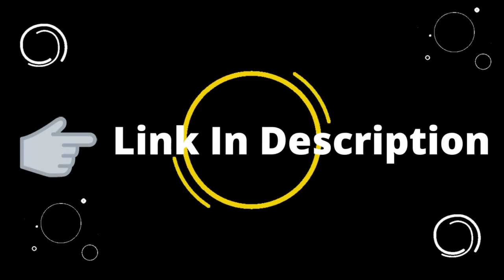Lexi Underwood Biography, Wiki, Age, Height, Family, Net Worth, Image & Perfect Data